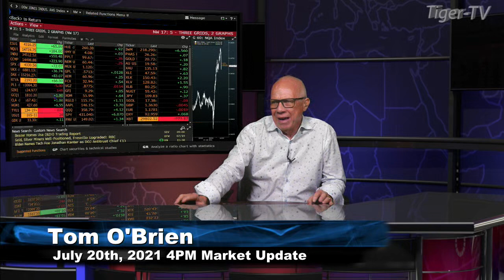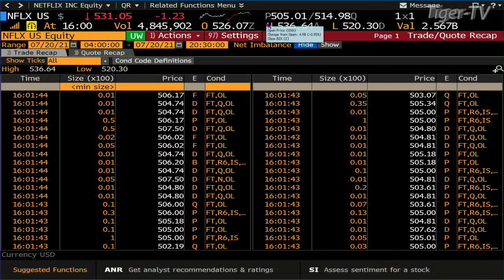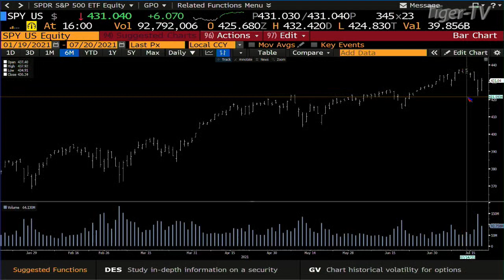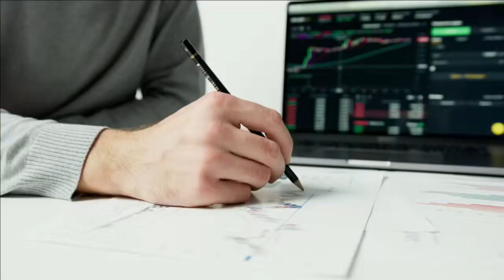July 20th, 4PM ET Market Update on TFNN - 2021